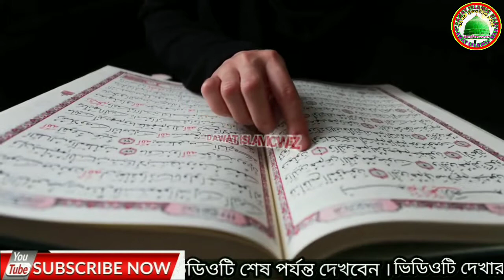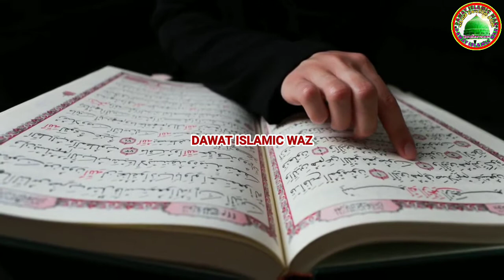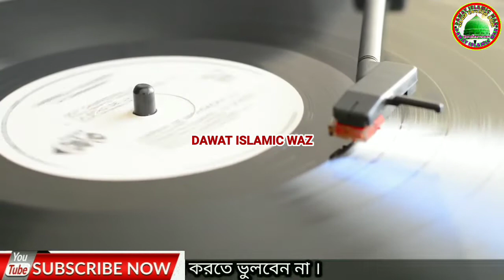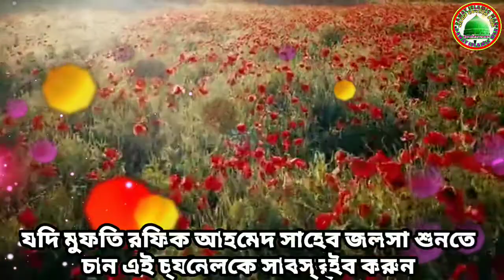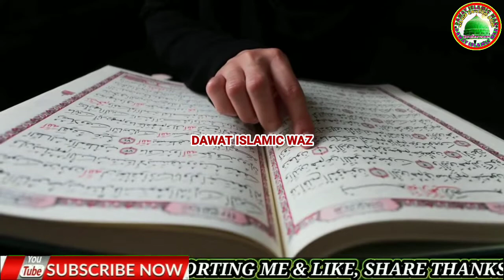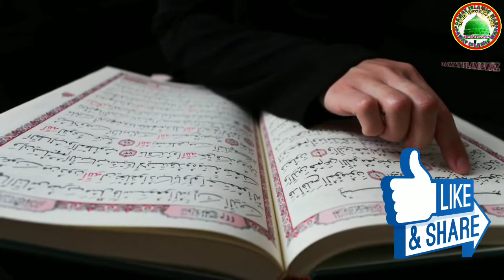নবী ছাগল চরাতে গেলেন ঘুমিয়ে পড়লেন বাঘ আক্রমণ // Rafik Ahmad Saheb Jalsa // Mufti Rafik Ahmad Waz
YouTube Search Terms Tags-
Your Queries-